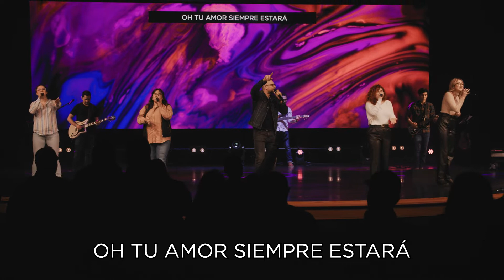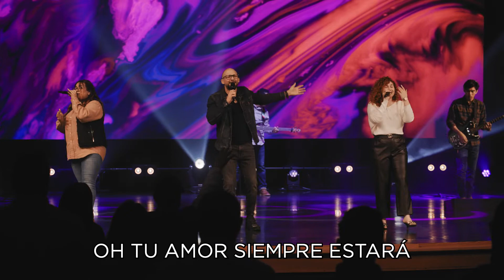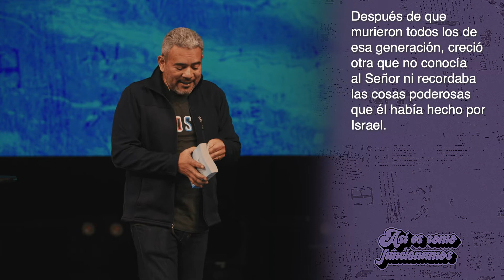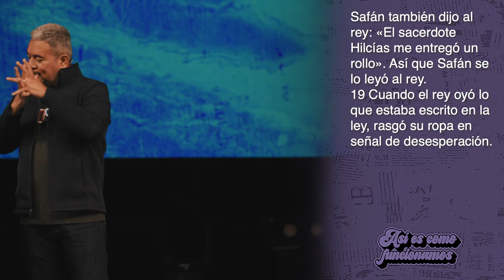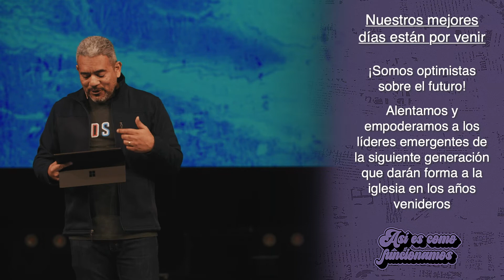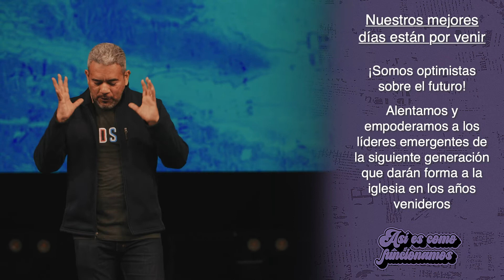Iglesia Chase Oaks en Español | Servicio Completo | 11/27/2022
Somos optimistas sobre el futuro. Alentamos y empoderamos a los líderes emergentes de la siguiente generación que darán forma a la iglesia en los años venideros.

Serie: Así es como funcionamos
Orador: Hiram Vega 11/27/2022